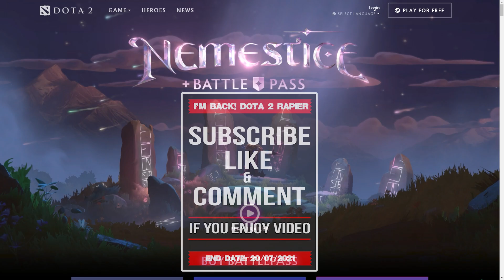MIRACLE vs MATUMBAMAN - TRYHARD ONLY NO MERCY BRO!